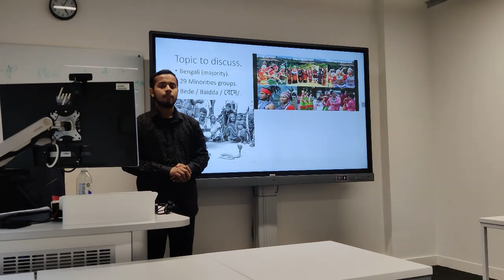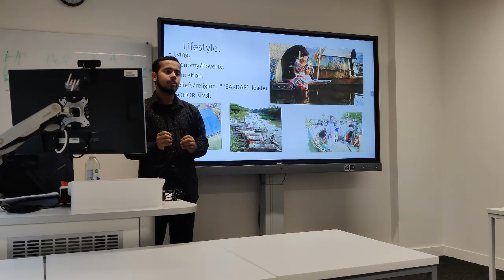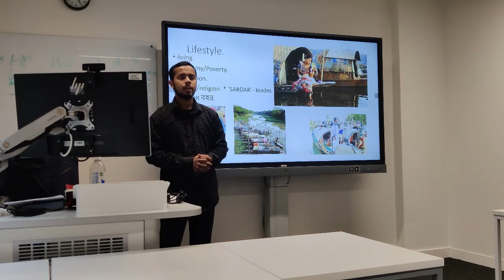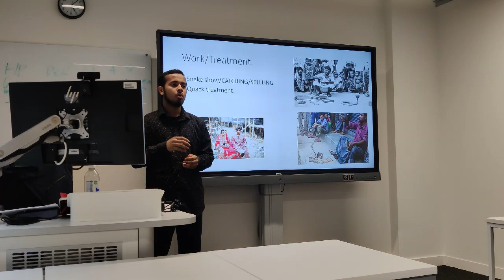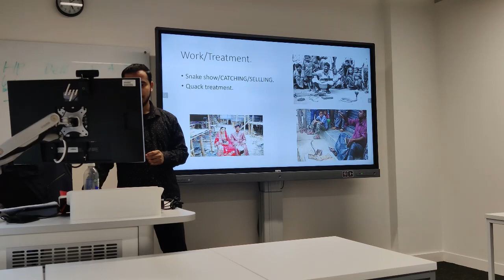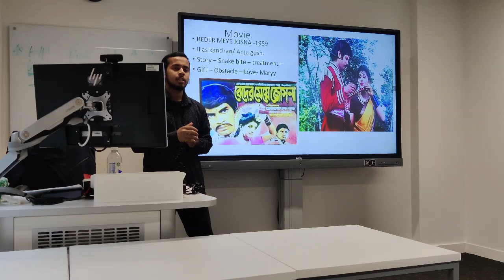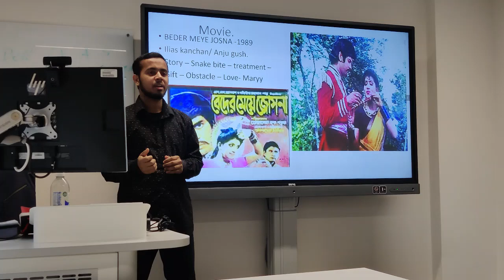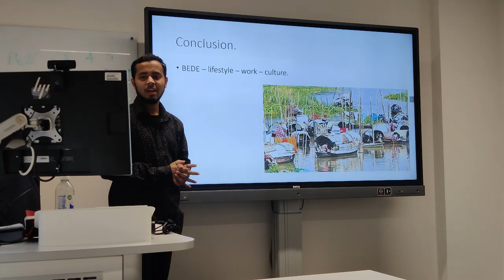BEDE(বেদে), the ethnic water gypsies of Bangladesh - Saiful Munna.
BEDE(বেদে), the ethnic water gypsies of Bangladesh.

* My presenatation on a cultural fact of my country.
* Northumbria University London.

- Please increase your volume for better hearing.

The number of the total minority groups of bangladesh in my presentaion wasn't actual. I got few minutes for preparation, so I couldn't clarify it. Apologised.

C- ANVISH.

Thanks for learning with us. Please *comment your opinion* about this lecture. And *share* it to your friends.